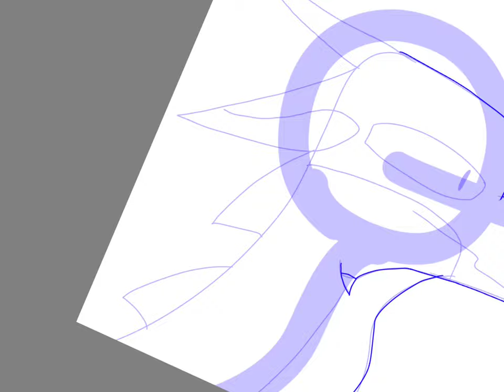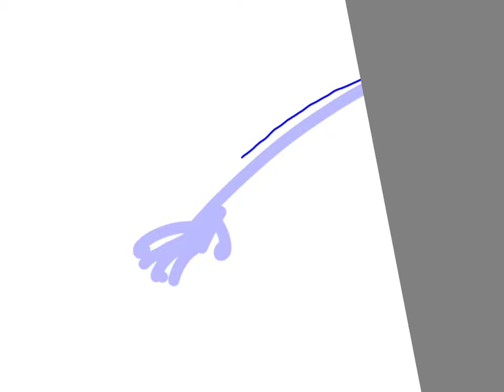Thumbnail contest for break my mind :D